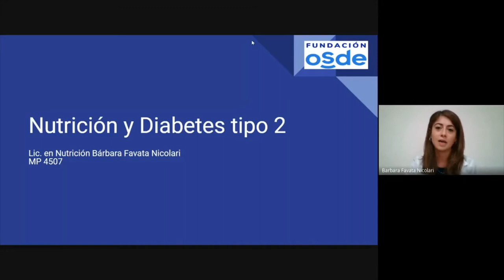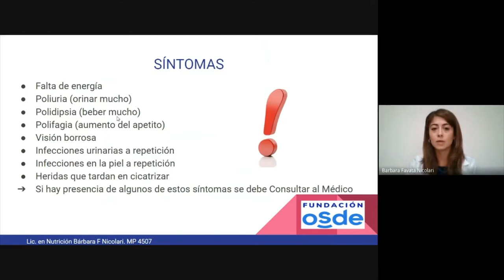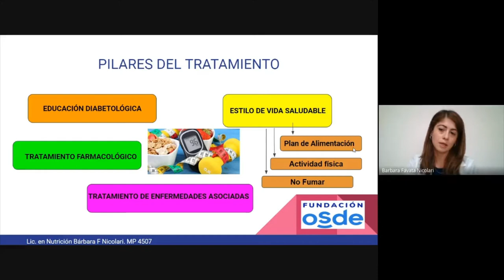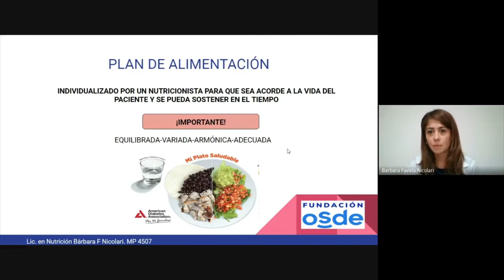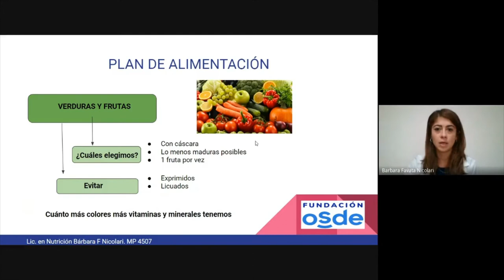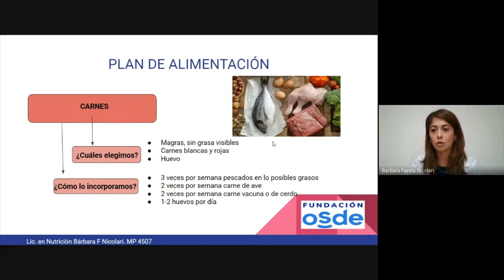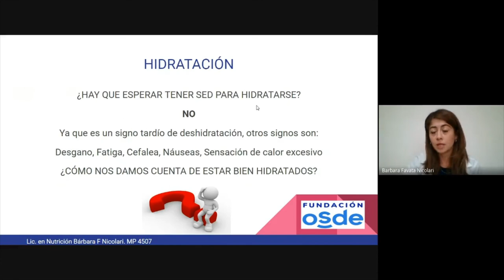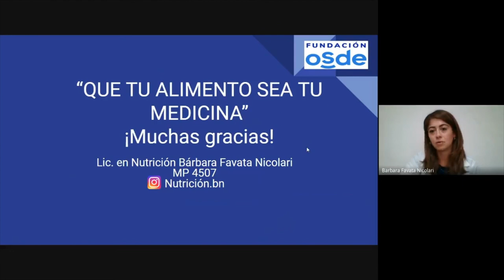Cuidar y alimentar desde una mirada integral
La diabetes tipo 2 constituye una patología prevalente en nuestro país que no solo afecta a adultos, sino también a la población infantojuvenil, y está situación va en aumento. Esto se debe al desbalance en la alimentación, el sedentarismo, la falta de información, el consumo excesivo de alimentos ultra procesados, entre otros. Con pautas alimentarias claras, herramientas de consumo responsable y adherencia al tratamiento es factible lograr un mejor control metabólico y, así, aumentar la calidad de vida y el bienestar de las personas con diabetes.

Bárbara Favata Nicolari. Licenciada en Nutrición. Técnico Antropometrista nivel 1, realizando nivel 2. Nutricionista especializada en deporte y síndrome metabólico. Integrante del Observatorio Alimentario Nutricional de la Escuela Superior de Medicina de Mar del Plata.